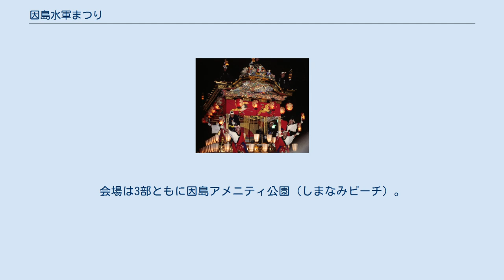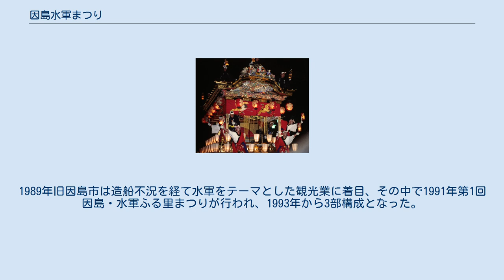因島水軍まつり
因島水軍まつり（いんのしますいぐんまつり）は、広島県尾道市（旧因島市）の因島で行われるイベント（歳事）。
1991年から開催。
毎年8月に開催されているが、年によっては変わる場合もある。
 村上水軍の拠点だった因島においてその勇壮さを再現するような祭りであり、「島まつり」「火まつり」「海まつり」の3部構成を3日にかけて行われる。
会場は3部ともに因島アメニティ公園（しまなみビーチ）。
 1980年因島青年会議所が企画した「ちびっこ水軍まつり」がそもそもの始まりで、1988年海と島の博覧会プレ・イベントとして開催された「因島・村上水軍時代絵巻フェスティバル」がこの祭りの前身である。
1989年旧因島市は造船不況を経て水軍をテーマとした観光業に着目、その中で1991年第1回因島・水軍ふる里まつりが行われ、1993年から3部構成となった。
1999年ふるさとイベント大賞受賞。
 オープニングイベント。
祖先に感謝し祭りの成功を祈願するものであり、村上水軍の出陣式を模したもの。
以下流れを記す。
 水軍まつりの第2部にあたる。
警護衆と呼ばれた村上水軍が任務を終え夜に帰還した際の凱旋式を模したもの。
以下流れを記す。
 水軍まつりの第3部にあたる。
小早レースになる。
 ここではメイン会場である因島アメニティ公園への交通を示す。